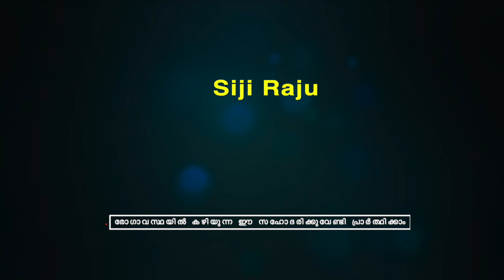അനുഗ്രഹ നോമ്പ് 28 ANUGRAHANOMBU LENTEN PRAYER FR. SINTO THIRUTHEL OFMCONV. DAY 31